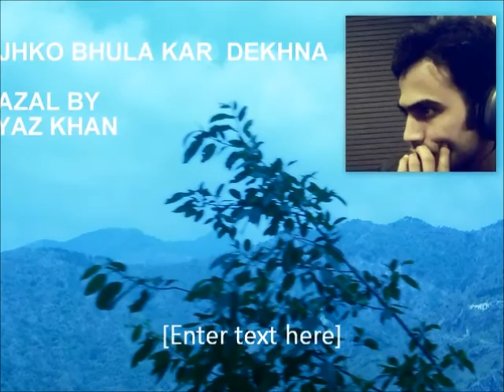GHAZAL BY ABYAZ KHAN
पेश है युवा पत्रकार-कवि अब्यज ख़ान की ग़ज़ल